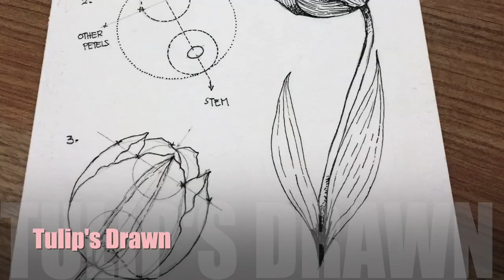Tulip's Anatomy Painting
this video made from my Personal ideas and creating to love about arts all of